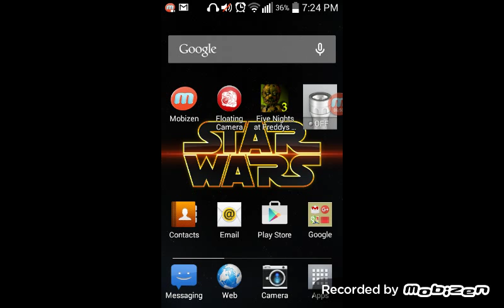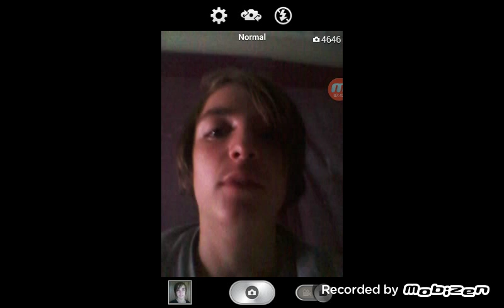Minecraft #8 wedding preparial